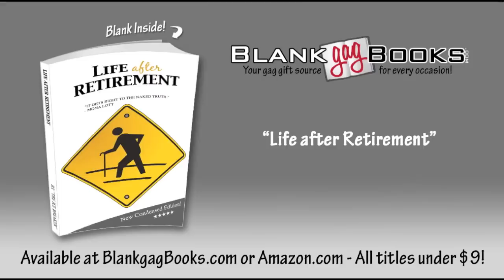Graduation Gift Gag Book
has the very best gag gifts for Graduation!  Blank Gag Books are the perfect gift for every occasion and under $9, you are really "missing out" on the fun if you don't pick one up now! The best laugh for birthdays, anniversaries, father's day, mother's day, retirement, marriage, graduation and so much more!